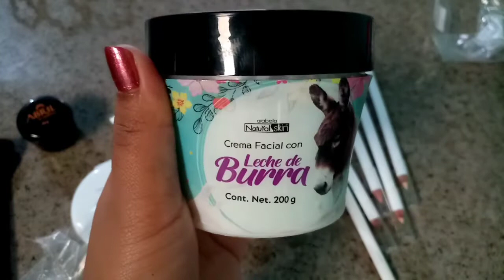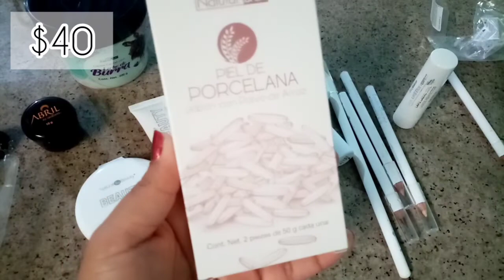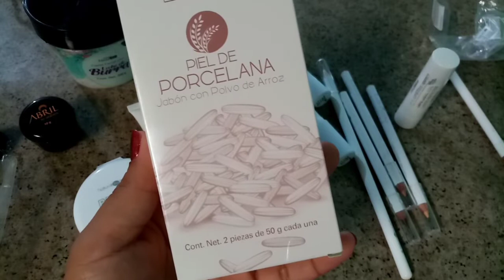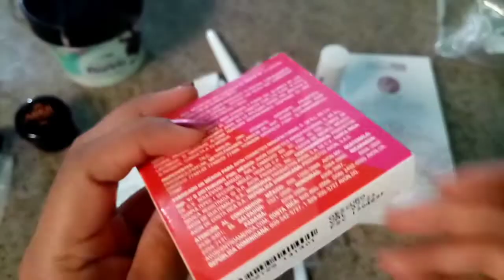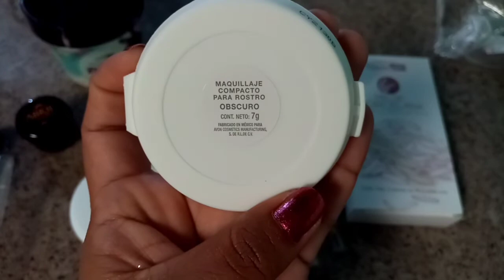Compras de arabela /milk beauty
ESPERO SE ENCUENTREN MUY BIEN

Personas que dejen malos comentarios o insultos serán bloqueadas, solo quiero personas de buen corazón que me ayuden a crecer.